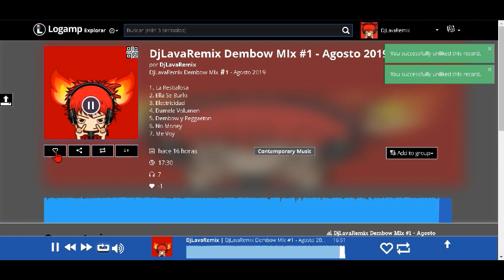Lirico En La Casa, El Tonto, El Mayor, Jon Z, Carlitos Way, El Alfa, Yandel, Mike Towers, El Crok,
Lirico En La Casa, El Tonto, El Mayor, Jon Z, Carlitos Way, El Alfa, Yandel, Mike Towers,  El Crok, Liro Shaq, Lo Mas Reciente, Lo Mas Nuevo,
Escuchalo Aqui

el tonto alfa,
el tonto audio,
el tonto cancion
caliente,el tonto,nadie goza como yo,me solte,ella se burlo,chipiando,tamo clean,pinnie winnie,soy el tonto,yo salgo